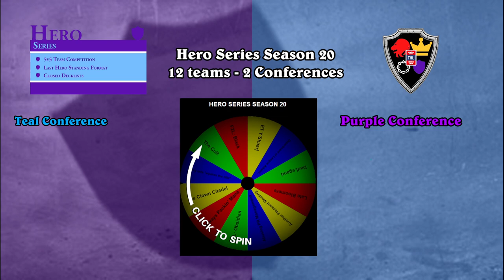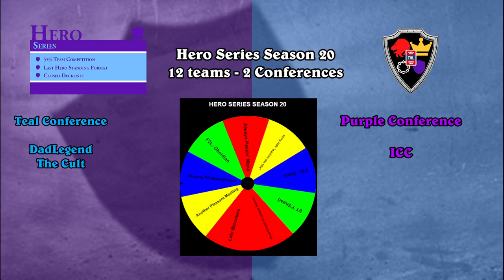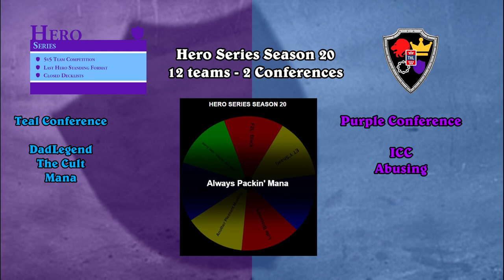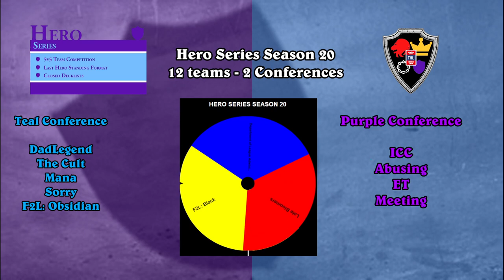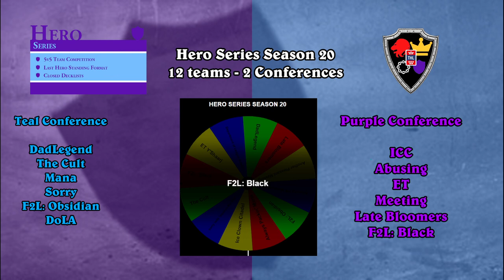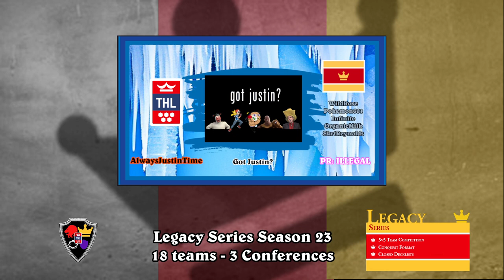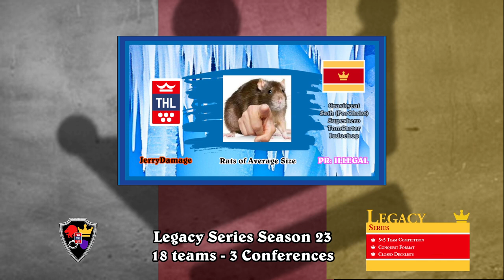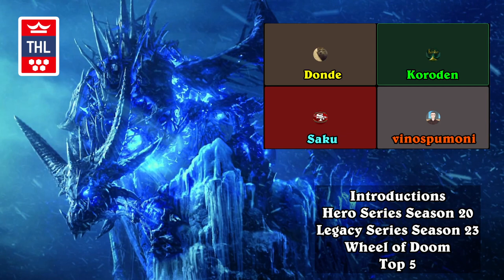THL Team Reveals - Hero Series & Legacy Series